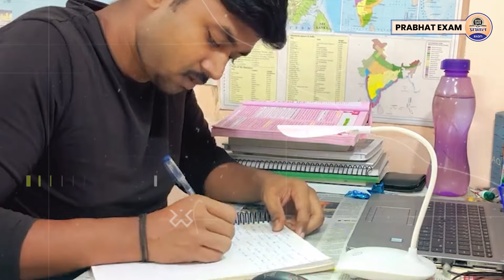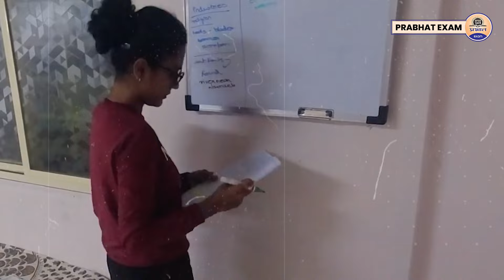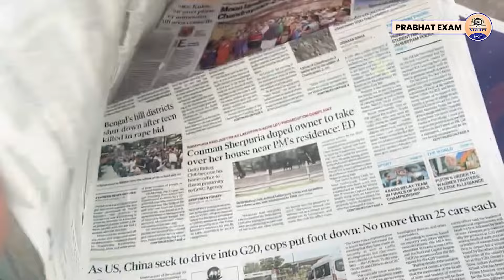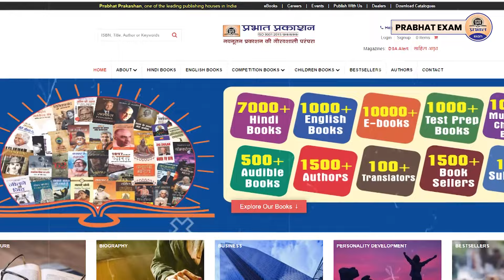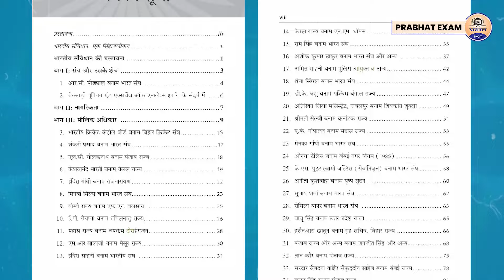UPSC 2025 Strategy : How to prepare Study Plan, Syllabus, Booklist || Prabhat Exam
Prabhat Exam. Lets go with the video and find out . UPSC 2025 Strategy  : How to prepare Study Plan, Syllabus, Booklist || Prabhat Exam

▶ TIMESTAMPS:
0:00 Intro
00:25 Starting
01:10 UPSC 2025 Strategy  : How to prepare
08:58 Study Plan, Syllabus, Booklist || Prabhat Exam
09:01 Ending